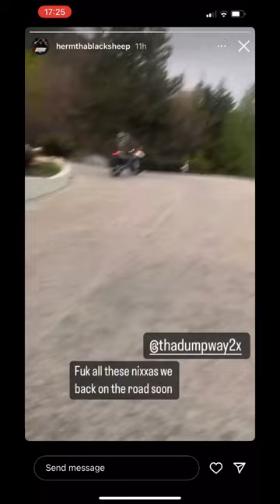Herm Pulls Up On NBA YoungBoy While On House Arrest